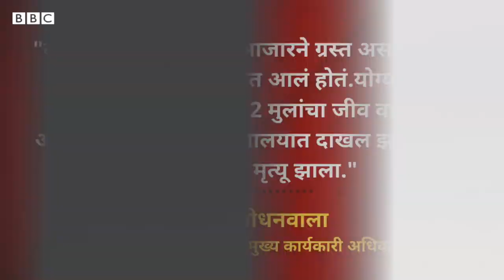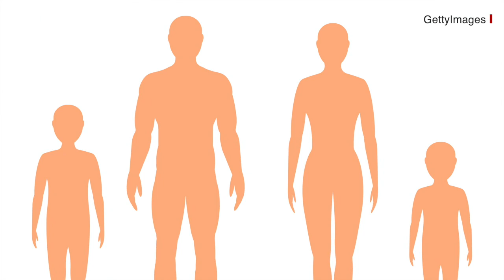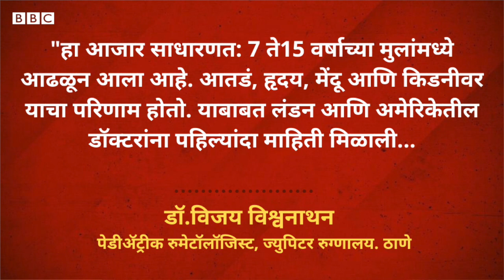कोविसाकी : कोरोना व्हायरस बरा झाल्यावर लहान मुलांना होणारा हा आजार नेमका काय आहे?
कोरोनामुक्त झालोल्या लहान मुलांना एक दुर्मिळ इन्फेक्शन होण्याची शक्यता आहे.
डॉक्टरांच्या मते, कोव्हिड-19 नंतर होणाऱ्या या इन्फेक्शनच्या लक्षणाबाबत आई-वडीलांनी आणि घरातील सर्वांनी लक्ष ठेवलं पाहिजे. कोव्हिड-19 नंतर होत असल्याने डॉक्टरांनी या आजाराला 'कोविसाकी' असं नाव दिलं आहे.
कोव्हिड-19 नंतर होणारं इंन्फेक्शन
गेल्या काही दिवसांपासून राज्यात कोरोनावर यशस्वी मात केलेल्या लहान मुलांमध्ये 'Multisystem Inflammatory Syndrome in Children' (MISC) किंवा 'Paediatric Multisystem Inflammatory Syndrome (PIMS) या आजाराच्या केसेस वाढत आहेत. मुंबई, ठाणे, वाशीच नाही तर वैजापूरसारख्या भागातही कोव्हिड-19 मुक्त झालेल्या मुलांना हे इन्फेक्शन झाल्याचं आढळून आलं.